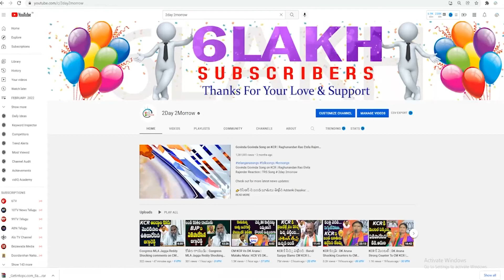BJP MLA Raghunandan Rao SATIRICAL Comments On Minister Harish Rao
v=zVUwohnE8EI&t=10s